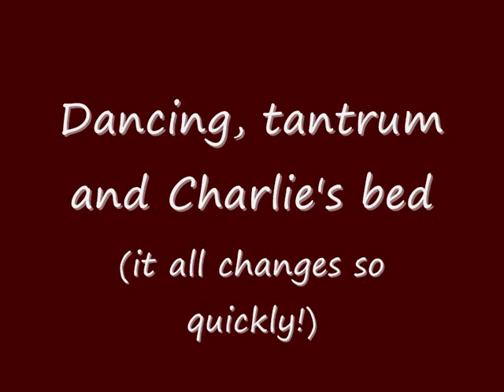Feb Clips 2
Just some bits..